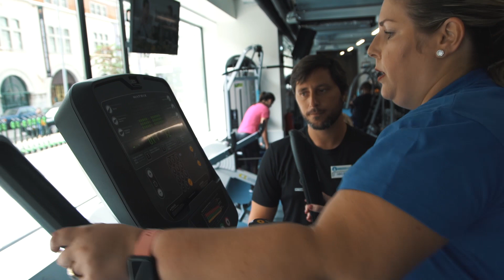Nutrinow // 1º Desafio 12 semanas